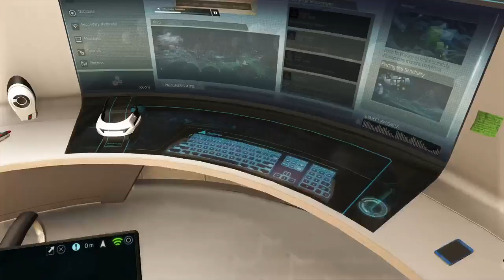ASSASSIN'S CREED ROGUE REMASTERED [FR]: Cicatrices 100% Synchro #12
Séquence 4 Mémoire 3 Cicatrices 100% Synchro mémoire
N'engagez pas le combat
éliminez Kesegowaase avec un canon à barillet
Peinture rupestre 5/24
Totems 2/7
Défi de chasse de Ruisseau du renard

Fr - Français
PS4 Pro